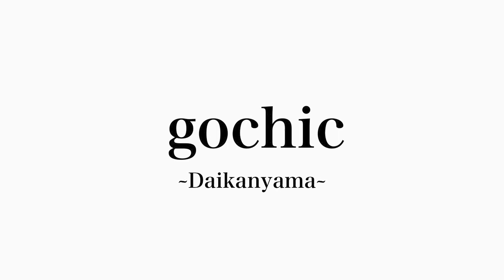【ヴィンテージ古着】古着屋スタッフの夏事情 【高円寺古着屋】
夏はどうにもカジュアルな装いになりがちですよね…

東京の高円寺と代官山でヨーロッパと日本のヴィンテージを扱っている古着屋です。

普段からヴィンテージを着ている方はもちろん、普段着ていない方でもヴィンテージファッションを楽しんでいただけるように発信していきます。